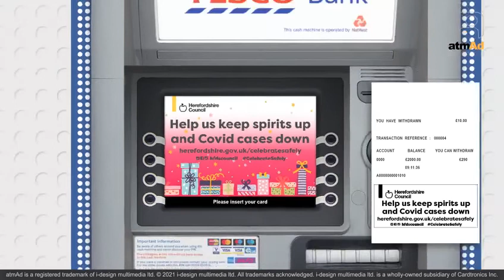atmAd Herefordshire County Council ATM Campaign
Herefordshire County Council went live across our Tesco at the back end of 2021 with a Covid campaign reminding the community to stay vigilant.